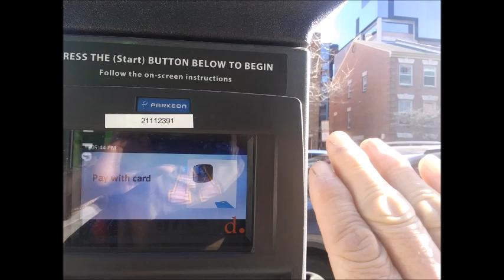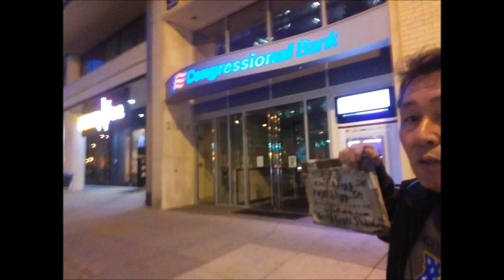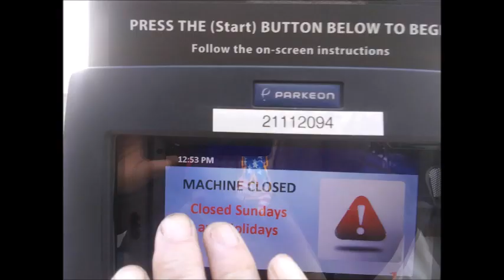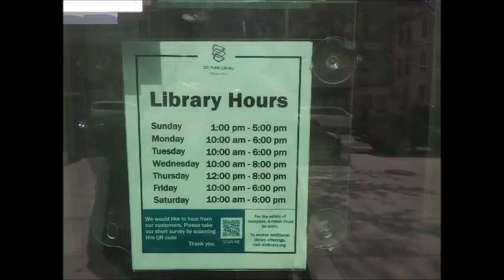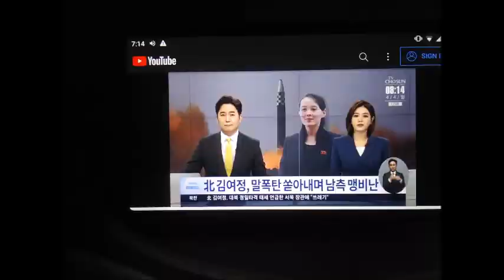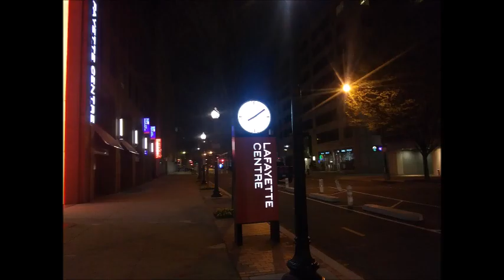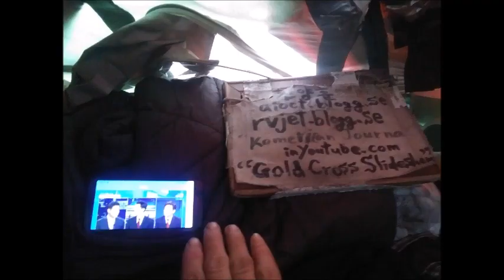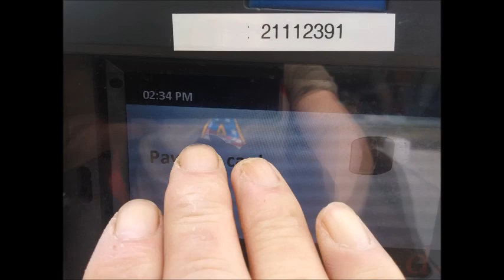iao 진 Apr 01 to 30 2022 21 2